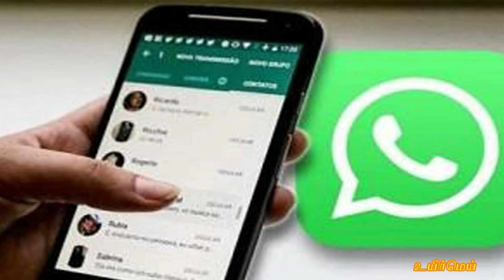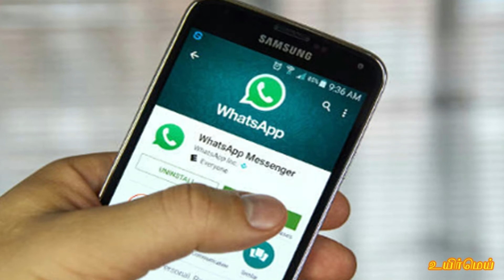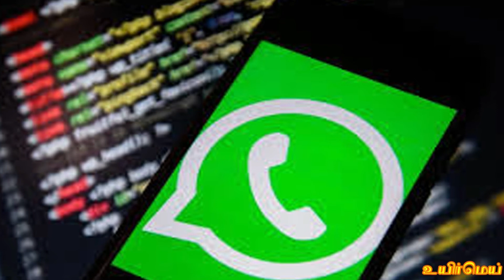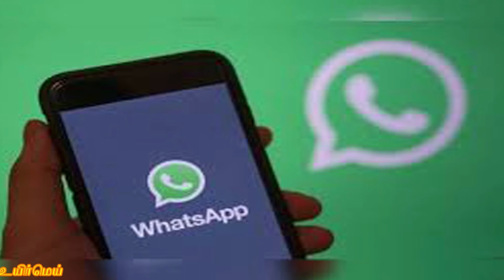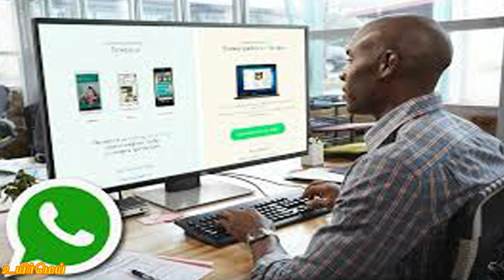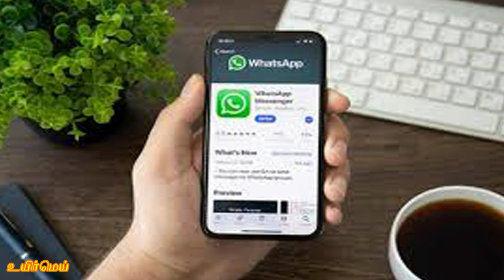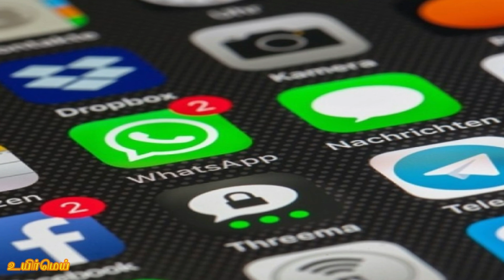வாட்ஸ்அப்பை ஸ்மார்ட்டாகப் பயன்படுத்த 25 குறிப்புகள்!'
நம்முடைய அன்றாட வாழ்வின் பிரிக்க முடியாத அங்கமாக இன்று வாட்ஸ்அப் மாறியுள்ளது